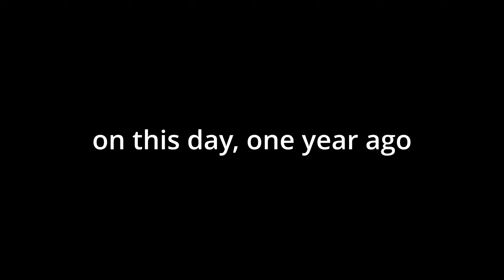ill never let you go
i miss csgo